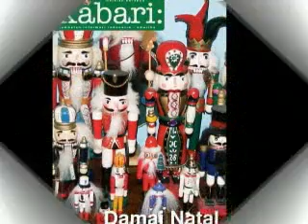Jakarta Fashion Week 2009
- Jakarta Fashion Week 2009 yang digelar di Pasific Place Jakarta mendapat sambutan baik dari para pengunjung.